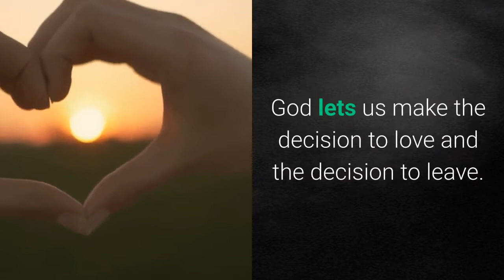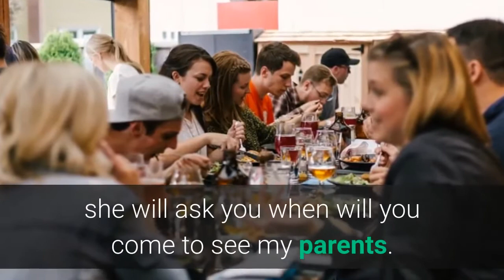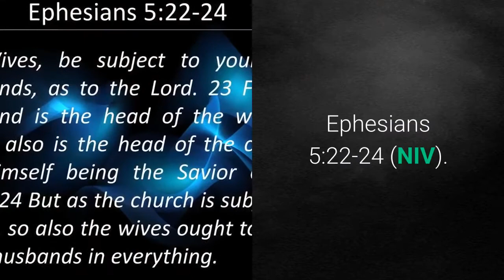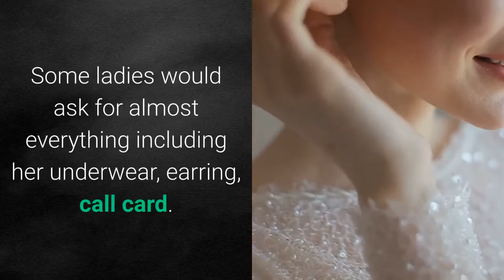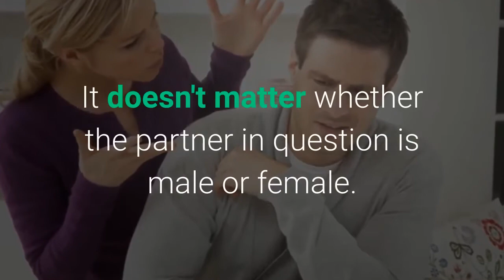12 Reasons Why You’re Not Married Yet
For some reason, a lot of people may have personal reasons why they are not married yet. However, here are 12 Reasons Why You’re Not Married Yet. for more videos.